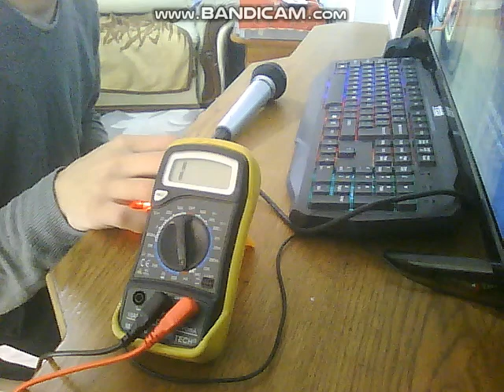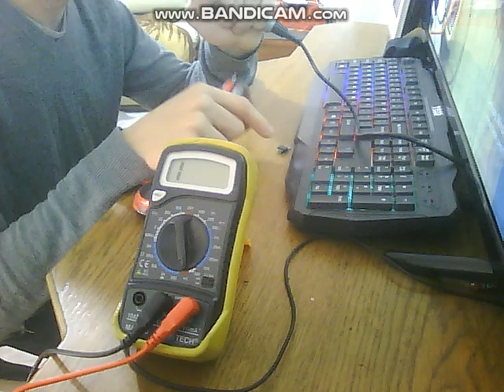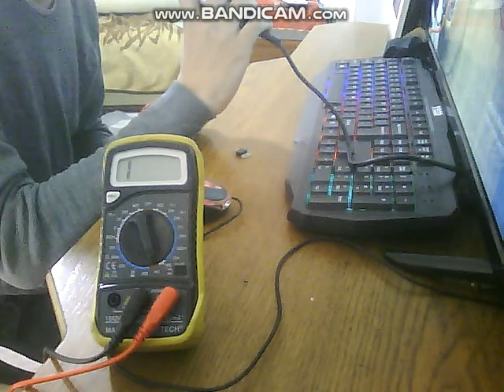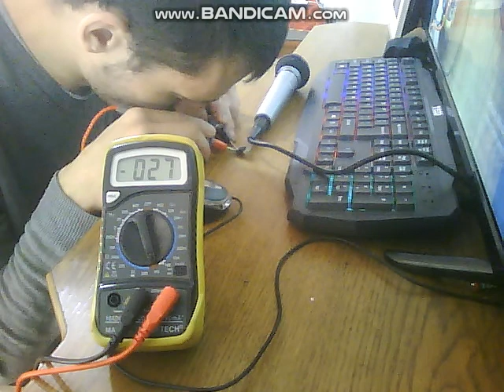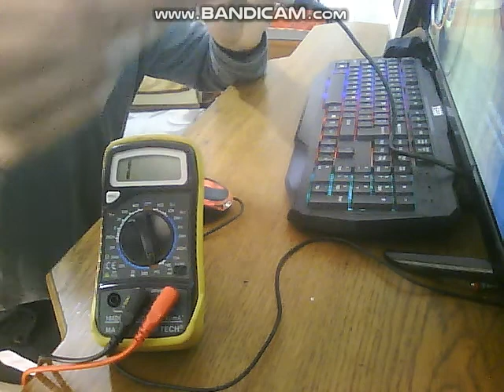cum se verifică tranzistorul mosfet